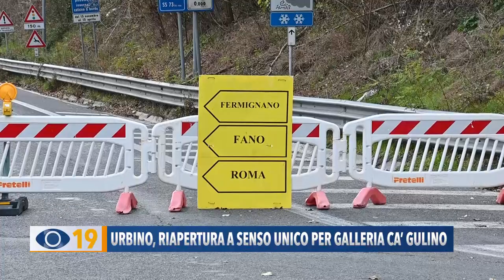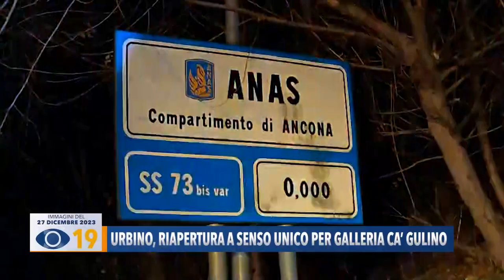Urbino: riapertura a senso unico per Galleria Ca' Gulino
Tra venti giorni apertura a senso unico per la galleria Ca' Gulino di Urbino, sulla strada statale 73bis. Il traforo era stato danneggiato in seguito all'incidente stradale dello scorso 27 dicembre.